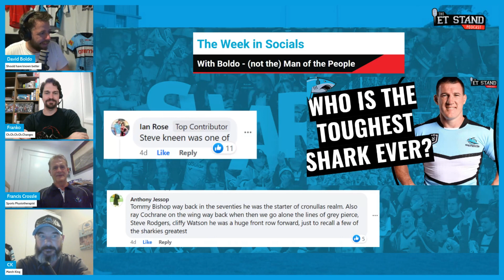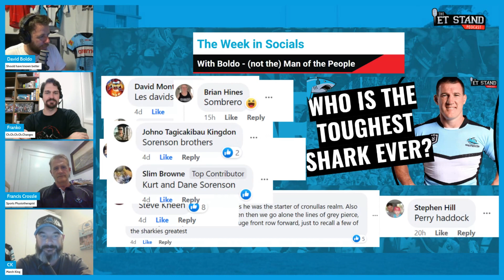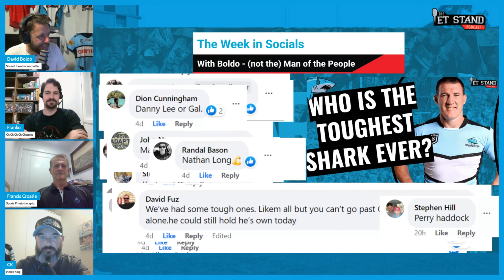Toughest Cronulla Shark Ever - Sharks Fans Have Decided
Boldo talks through the social media response from our toughest Shark ever discussion from last week with a clear winner determined.